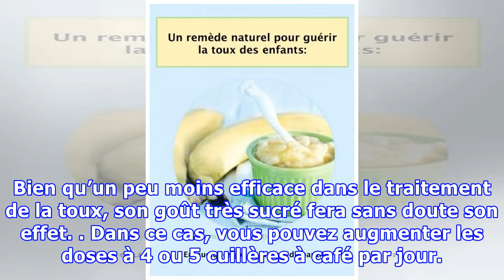Fabriquez un sirop contre la toux que vos enfants adoreront !